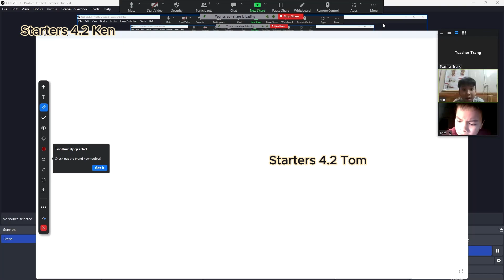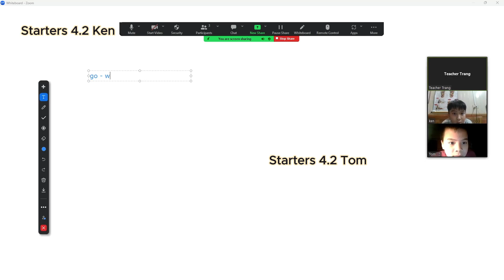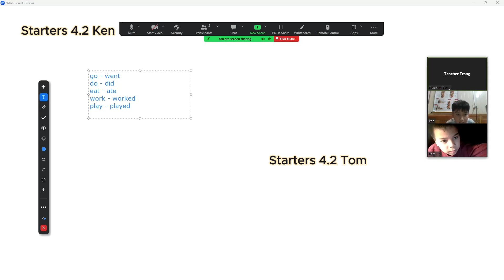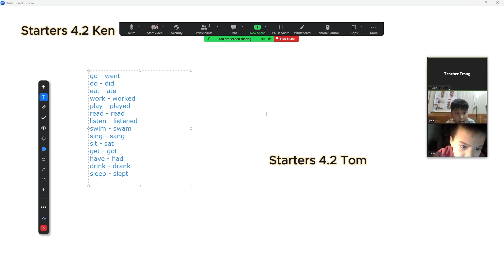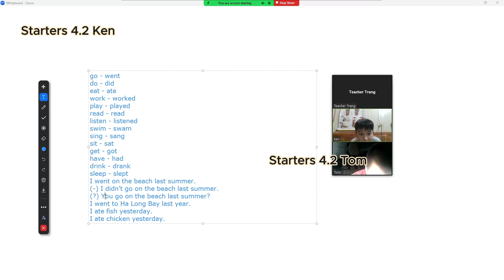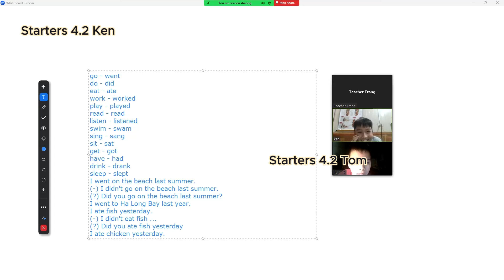Speaking test Starters 4 Ken & Tom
Học tiếng Anh online cùng teacher Trang